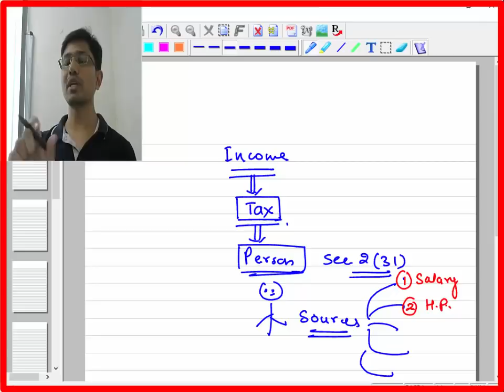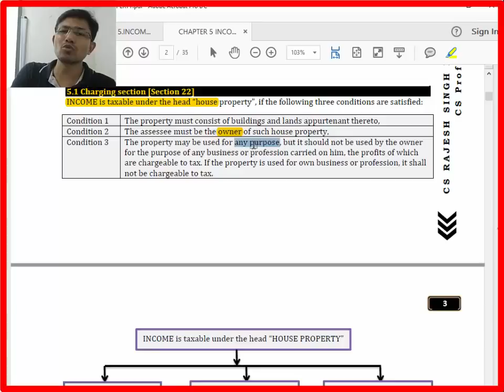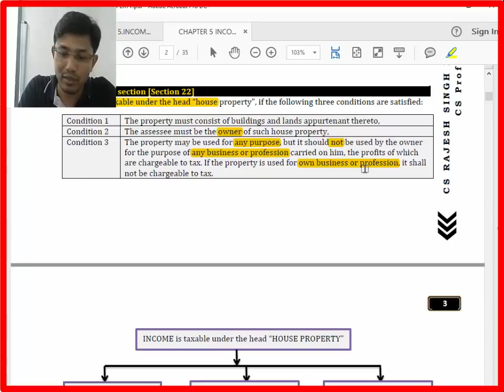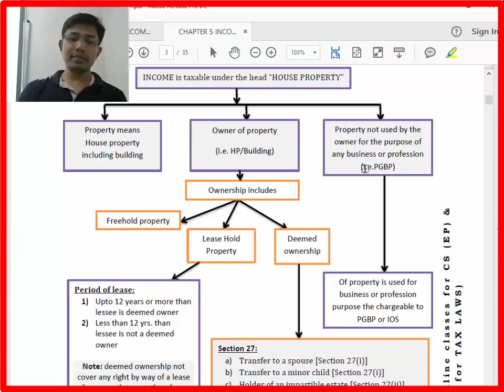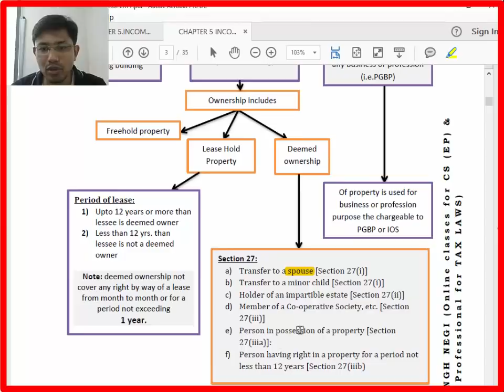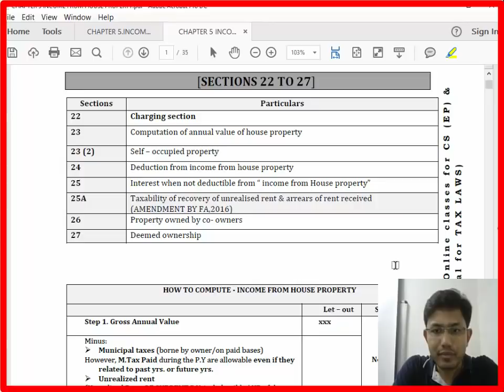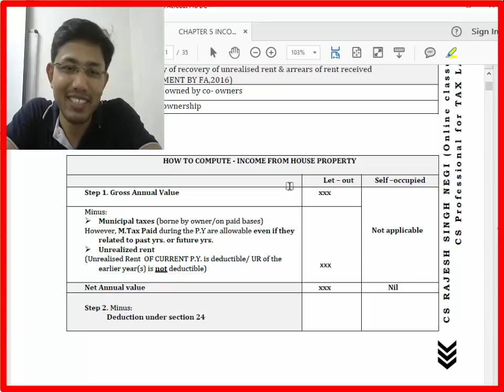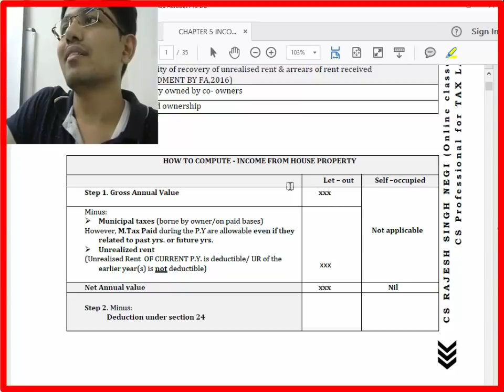Income From House Property AY 2017-18- Hindi Lecture L-1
Income From House Property L-1
ForCSExecutives- Tax Laws and Practice
ForAY2017-18
Applicable for Dec 2017 and June 2018 examinees

By Tax Guru Rajesh Negi Sir

Opportunity At Your DoorStep...
Prepare Your 'Tax Laws & Practice' Paper @ HOME

Pen Drive Classes Available for CS Executives- Tax Laws and Practice By Tax Guru CS Rajesh Negi Sir on just Rs. 6,500 only.
Separate Lectures of Income Tax, GST and International Taxation are also available.

Below mentioned is the link for Income Tax Introduction Lecture: AY 2017-18: Part 1/5

Google+
RajeshNegiClasses